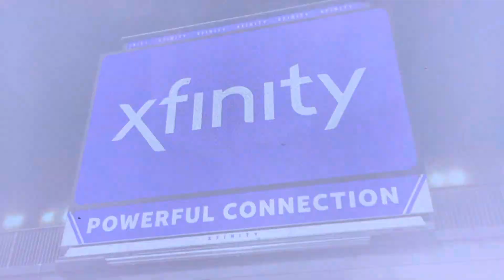01/23/23 1Q P2 - Minnesota Timberwolves vs Houston Rockets